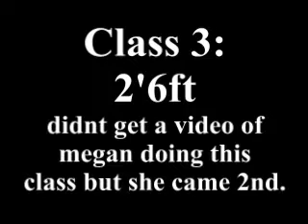PWPC Showjumping Sophiiee&&Megan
me and my friend megan with our horses Milo and Benji!!